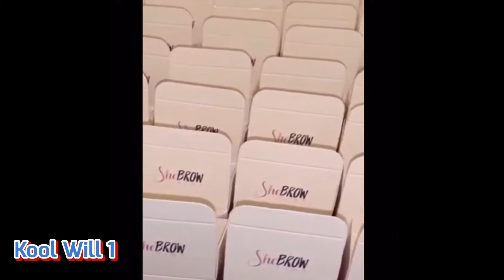KUTTZ AND KUISINE S2 E3 with KEKE FORD WORLD FAMOUS BROW QUEEN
KOOLWILL1 AND SUPREME TEAM UP WITH TRAY DA GREAT TO INTERVIEW WORLD FAMOUS BROW QUEEN KEKE FORD AT ANOTHER BROKEN EGG CAFE.